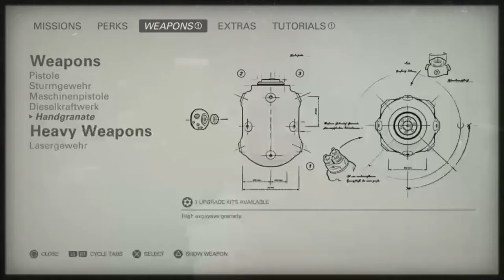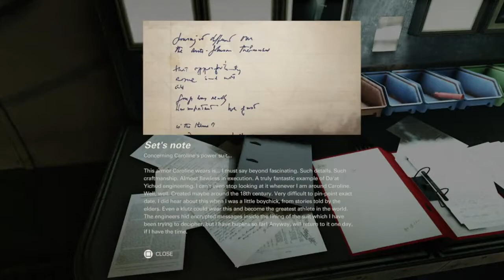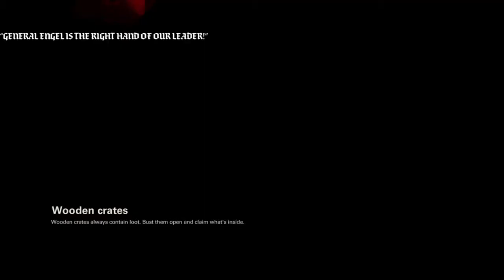Wolfenstein II - 07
Welcome to my Wolfenstein II LP! If you have fun watching, or if I provide some nice background noise, please consider donating some spare change so I can afford better equipment and more games to LP.